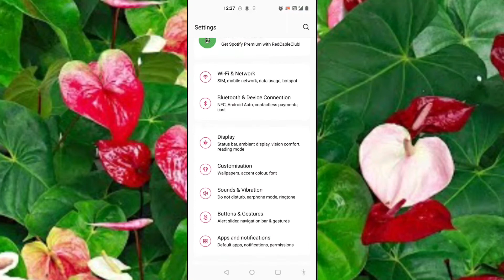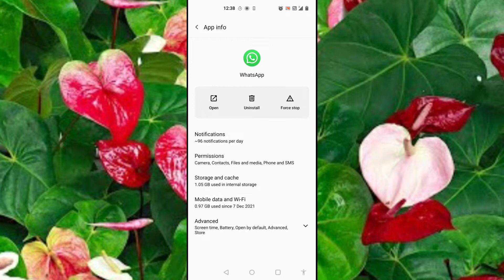WhatsApp audio voice problem solved Android oll mobile / audio play WhatsApp problem /malayalam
WhatsApp Voice Message Problem Solved / audio play WhatsApp problem solved Malayalam/

how to fix whatsapp voice message problem,
how to listen whatsapp voice message privately,
voice message,
whatsapp audio message,
whatsapp audio message problem,
whatsapp audio play screen off problem,
whatsapp audio problemmalayalam
# speaker problem
# whatsApp audio problem
# WhatsApp voice problem solved